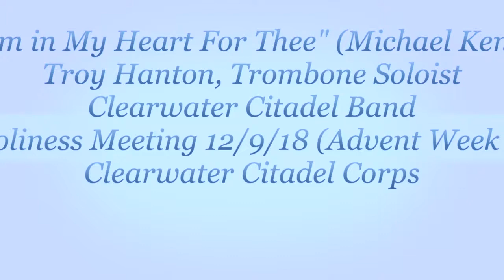Special Music "Room In My Heart For Thee"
The Clearwater Citadel Band, features Troy Hanton playing a trombone solo, "Room in My Heart For Thee" (Michael Kenyon) in The Salvation Army Clearwater Citadel Corps 12/9/18 Holiness Meeting (the 2nd Sunday in Advent).